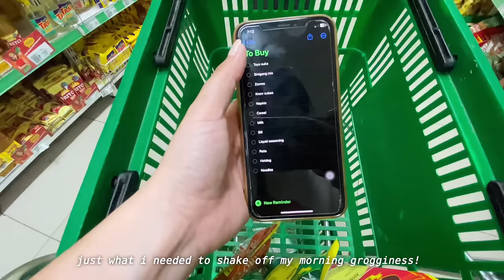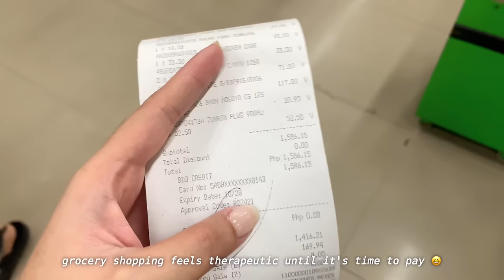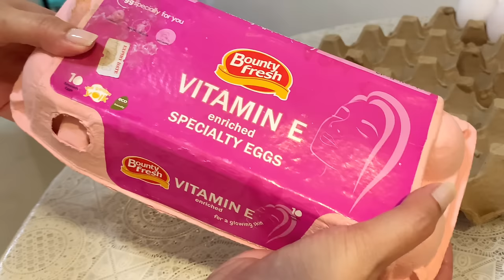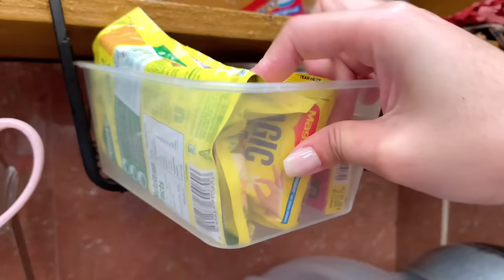living alone vlog philippines 🌱 realistic 1,5k budget grocery shopping, ref restock, simple meals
living alone in the philippines
living alone philippines
Living alone ph

**PLEASE WATCH IN HD or 1080p60 and read captions for better context**

BGM President